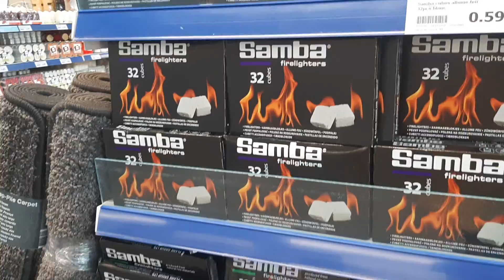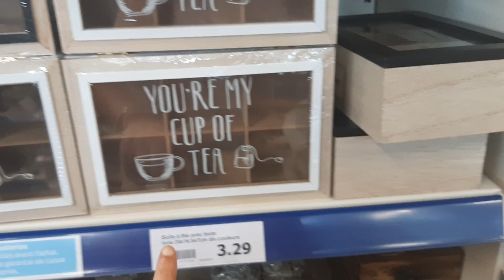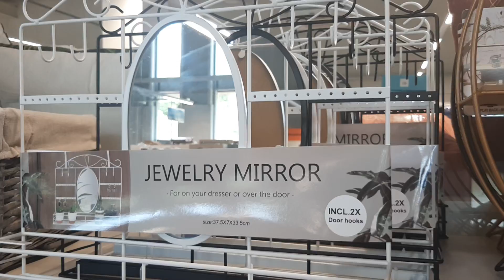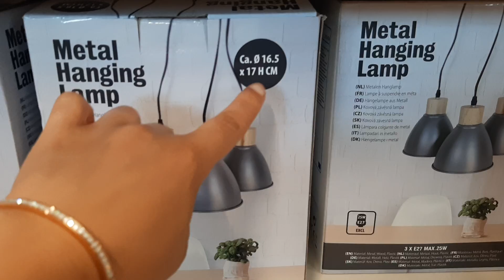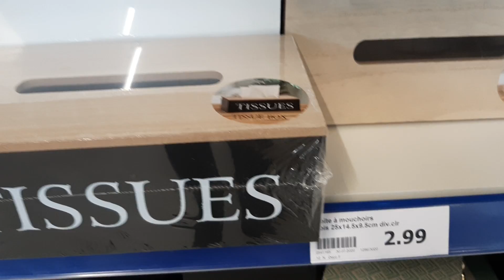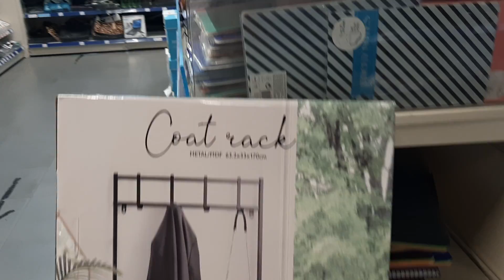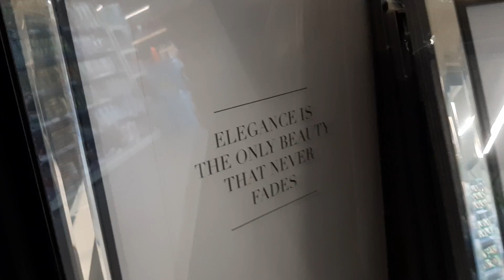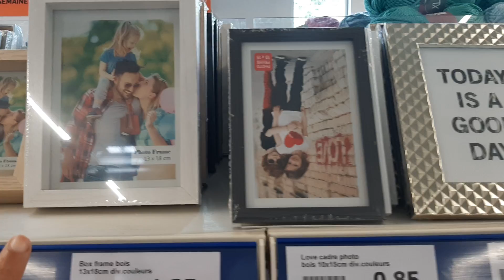ACTION NOUVEAUTÉS LA DECORATION SAMEDI 1ER AOÛT 2020